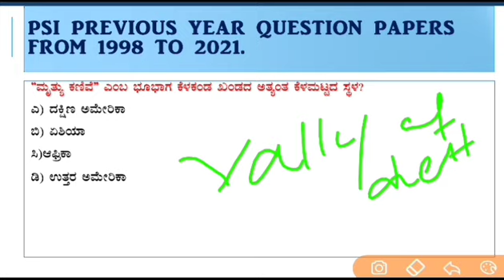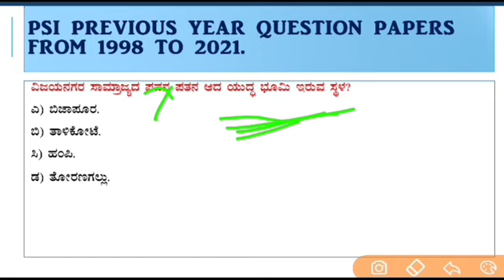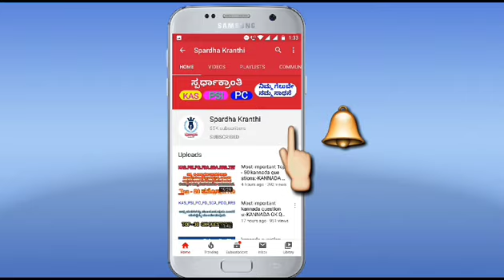Karnataka Police Exam QUESTION PAPER PSI(1998-2021) Question paper Analysis - 05